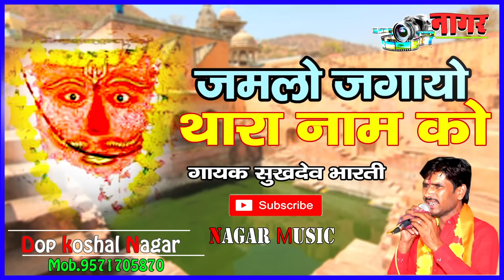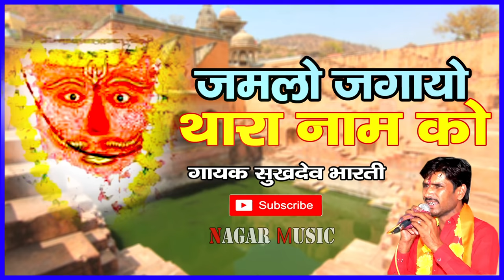jamlo jagayo thara naam ko,singer-sukhdev bharti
💐धन्यवाद💐